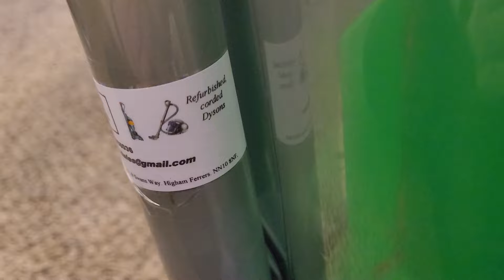Dyson DC04 Absolute+ Unboxing, Assembly, & Overview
NOTE: I've since found an adapter. You'll see it rub in the best video!